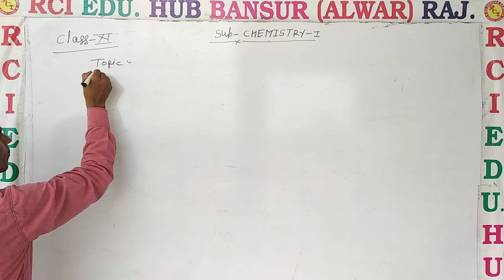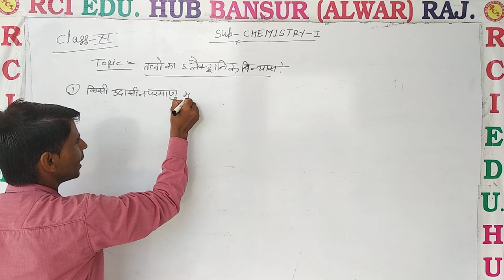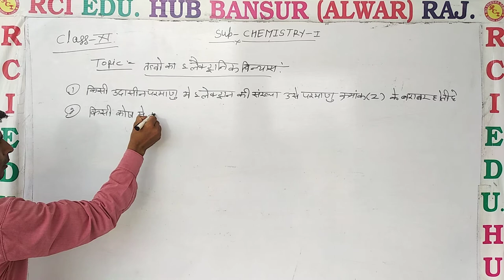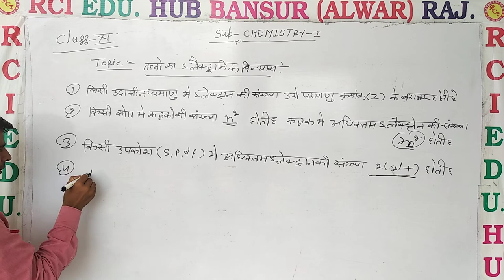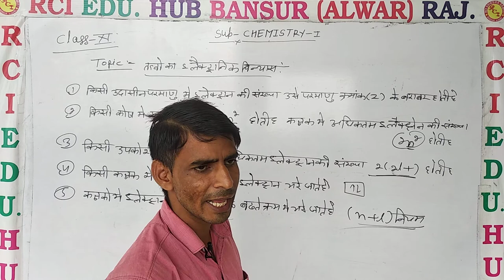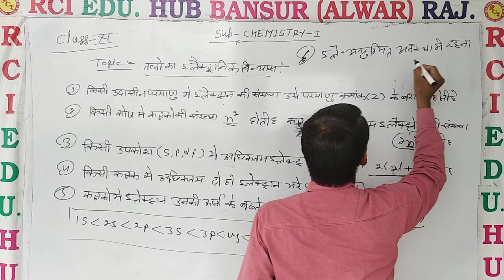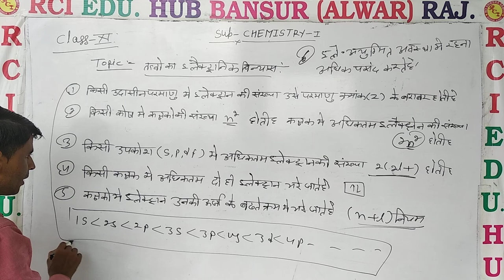इलेक्ट्रॉनिक विन्यास ll Rci Edu. Hub Bansur Alwar Raj. ll by subesingh sir